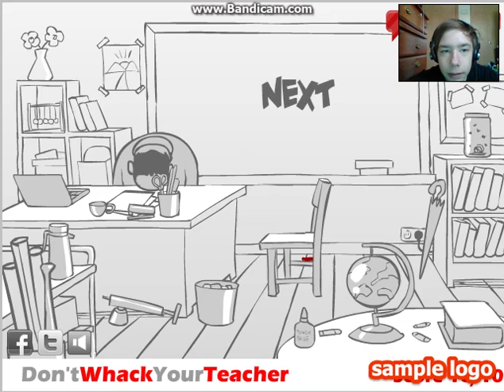wake the teacher